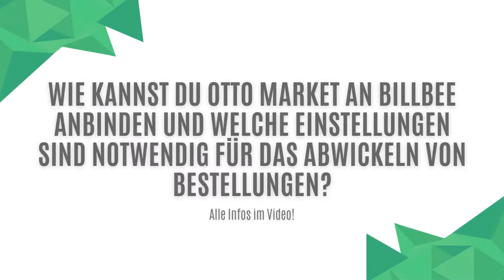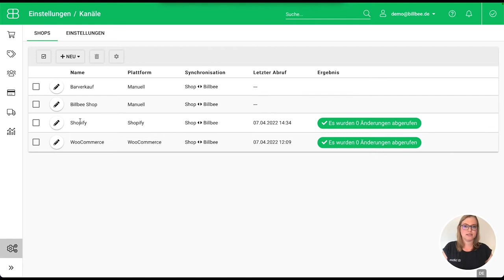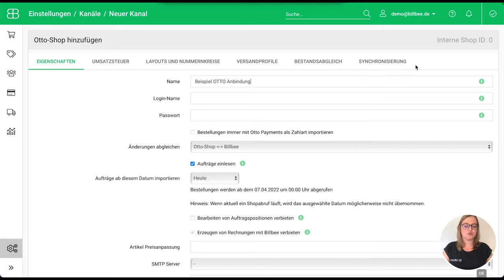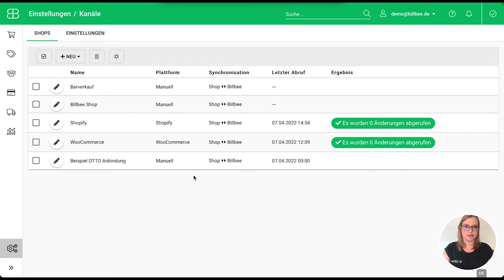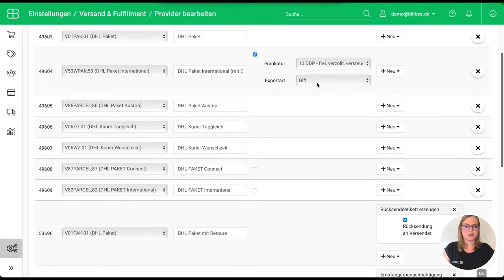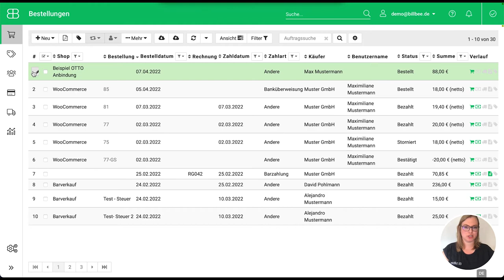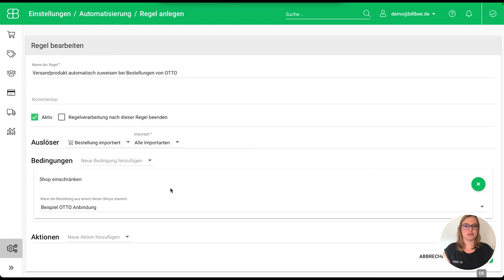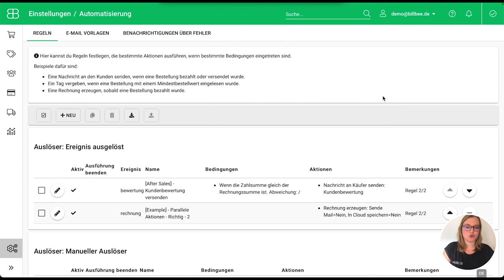How To... OTTO Market an Billbee anbinden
How to... //
In diesem Video zeigt Jana dir, wie du deine OTTO Account an Billbee anbinden kannst, was du für Einstellungen beim Versand vornehmen musst und was es sonst noch zu beachten gibt.

🎥 Darum geht's im Video:
00:00 - Intro
00:26 - OTTO an Billbee anbinden
02:47 - Versandeinstellungen für OTTO
05:57 - Bestellungen aus OTTO bei Billbee bearbeiten
07:46 - Regeln, um Versandprodukt mit Rücksendeetikett automatisch Bestellungen aus OTTO zuzuweisen

🌟 Spannende Links für dich:
// Du möchtest mehr über Billbee erfahren? Dann schau dich auf unserer Website um
// Du brauchst Hilfe bei Einstellungen oder generellen Prozessen bei Billbee? Dann schau dich in unserer Hilfe um
// Du interessierst dich für weitere E-Commerce Themen? Dann stöber’ doch durch unseren Blog